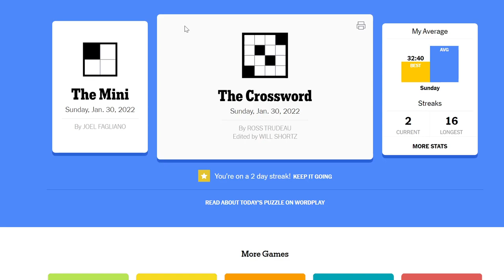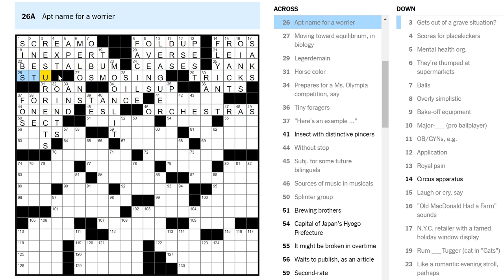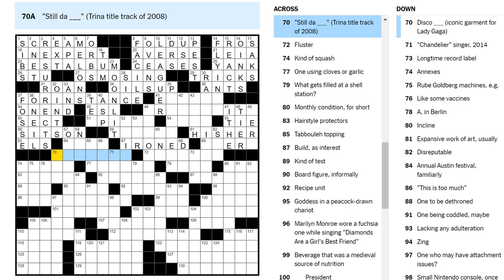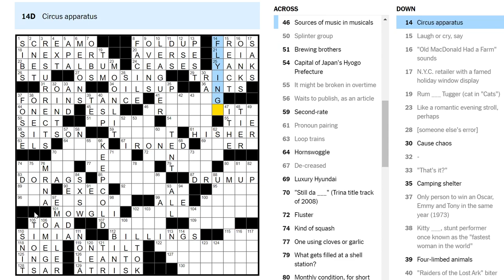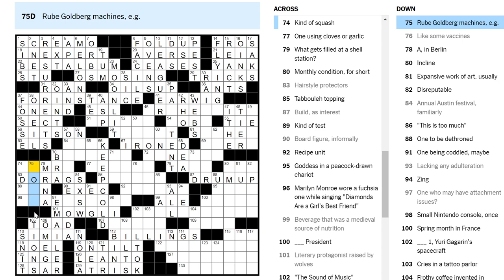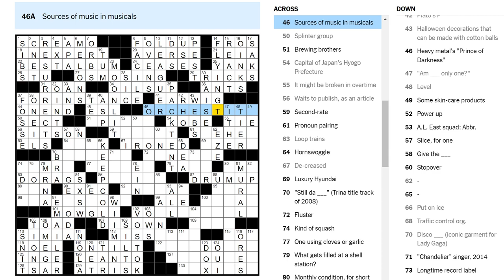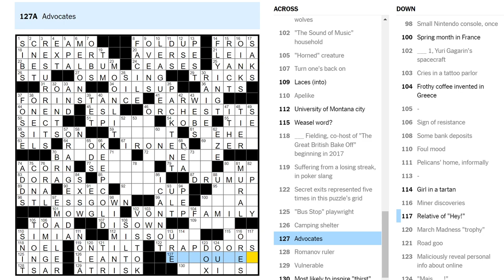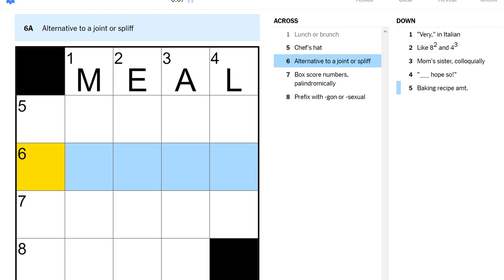Watch Your Step! (Sunday crossword)